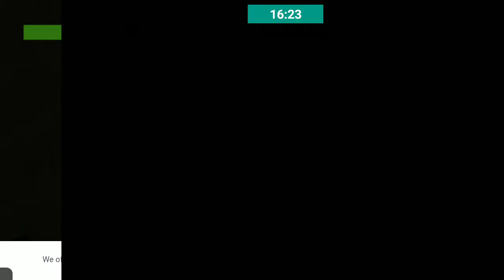Truck Simulator 2018 Europe Android Gameplay #3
Truck Simulator
The game delivers an unparalleled driving experience which has put it in the spot of the most popular Europe truck driving simulator.

Completely realistic missions and Truck Simulator experience are waiting for you.

Run your own business which continues to grow even as you complete your freight deliveries. Become the King of the road by playing Truck Simulator 2018 : Europe.

GAME FEATURES

- 9 Amazing Trucks (Next Generation Trucks)
- Realistic Interiors
- Realistic truck driving experience
- 250+ radio stations
- Realistic weather
- 60+ Challenging level (Explore Amazing Scenarios)

Completely realistic Truck Simulator.
Download Truck Simulator 2018 : Europe game right now for free.

- Control your Truck by using break and acceleration buttons.

TIPS
- The faster you complete the mission, more money you will earn.

THANKU GUSY FOR WATCHING - GAME GURUJI 🙏